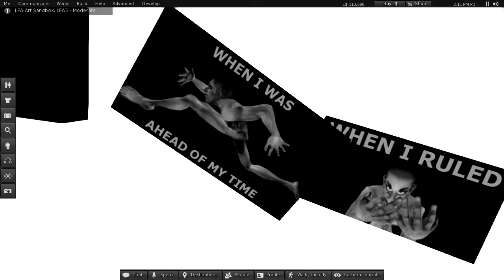Save Me Oh - Licking Every Ass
The line between art and madness, forever infinitely thin.

"Save Me Oh", a.k.a. "Returned", returns to once again terrorize the LEA exhibition sandbox. Should add "When I was banned, multiple times" to the assortment of placards.

Everyone just lighten the fuck up please.